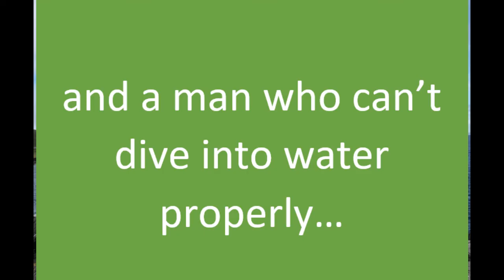Kerry coast trip, 2020